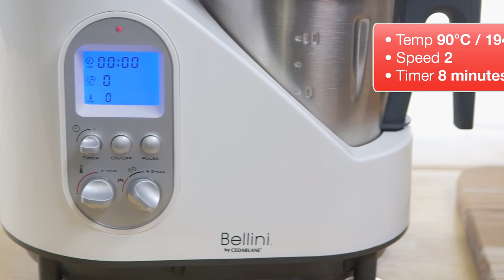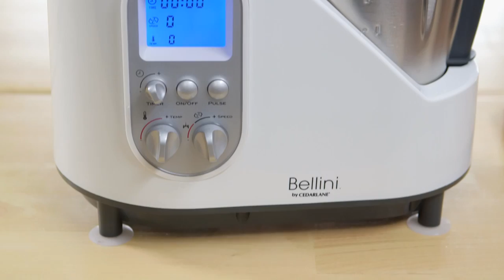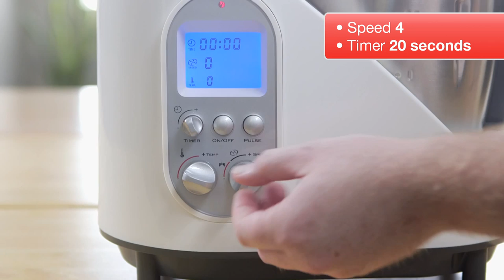Risotto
This recipe was created exclusively on the Bellini Kitchen Master by Cedarlane. More info on the recipe can be found here:

cedarlaneculinary.ca/Recipes/Detail/337